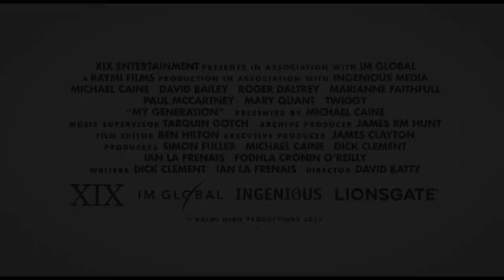My Generation - trailer | 16. Millennium Docs Against Gravity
My Generation
Wielka Brytania / United Kingdom, 2017, 85 min.
Reżyseria / Directed by: David Batty

Wybrane festiwale i nagrody / Selected festivals and awards: 2017 – MFF Wenecja / IFF Venice, 2017 – FF Londyn / London FF

Film opowiada historię narodzin popkultury w swingującym Londynie lat 60. ubiegłego wieku oczami legendy kina Michaela Caine'a. Wykorzystuje starannie dobrane nagrania jego rozmów z współpracownikami i nieznane dotąd archiwalne zdjęcia oraz nagrania. Obok Caine’a poznajemy innych bohaterów kulturalnej rewolucji: Beatlesów, Twiggy, Marianne Faithfull, Davida Baileya, Jean Shrimpton, Mary Quant, Rolling Stonesów, Davida Hockneya i wiele innych postaci z tamtej epoki, która na zawsze zmieniła oblicze kultury popularnej.

British film icon Michael Caine narrates and stars in ”My Generation”, a vivid and inspiring story of his personal journey through 1960s London. Caine travels back in time and talks to The Beatles, Twiggy, David Bailey, Mary Quant, The Rolling Stones, David Hockney and other star names.